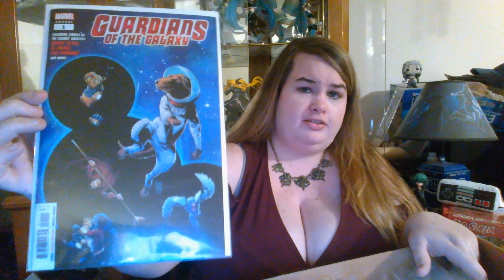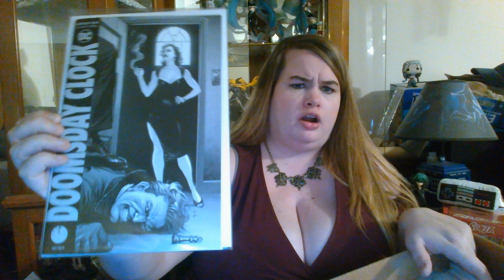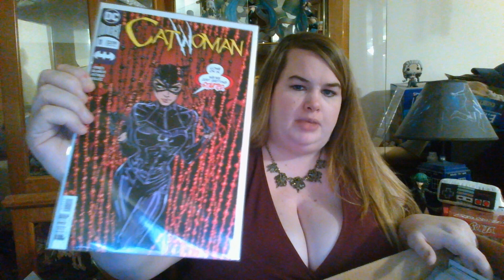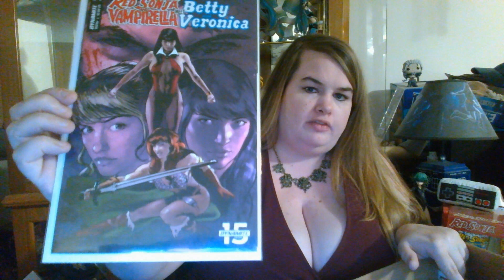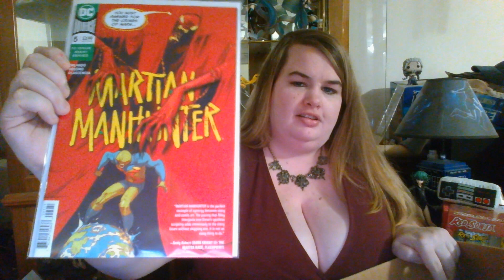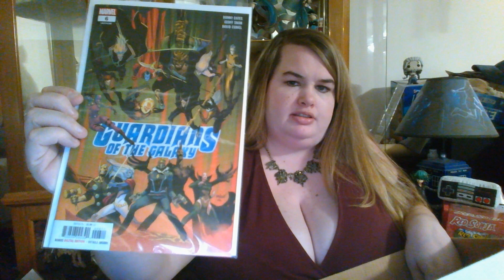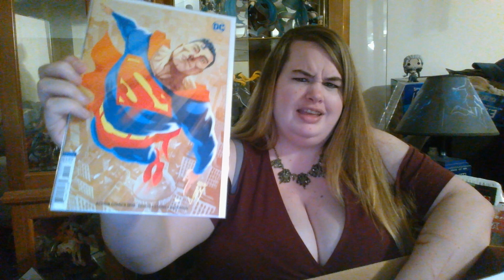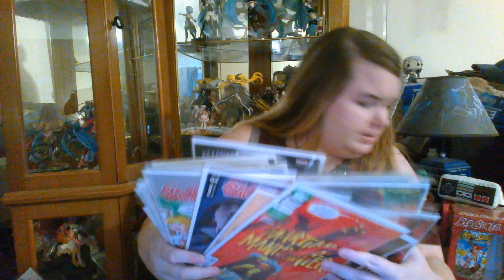LCBS Comic Haul for June/July 2019 with a SURPRISE!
I am so sorry it's late, but here it is! This is my latest LCBS Comic Haul from Infinity Flux in Hixson TN. This was filmed July 4th so I apologize in advance for the delay.

Intro song created exclusively for The Nerdettes by DJ Synaptic Flow.